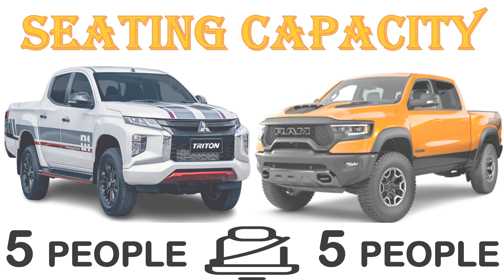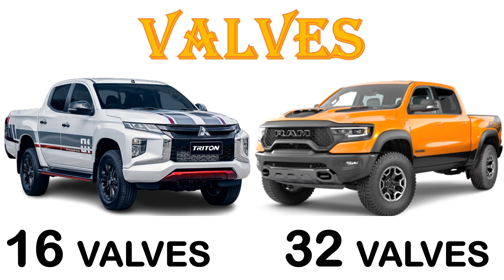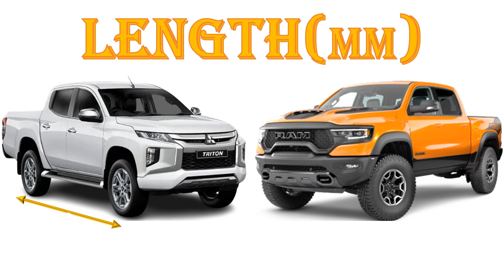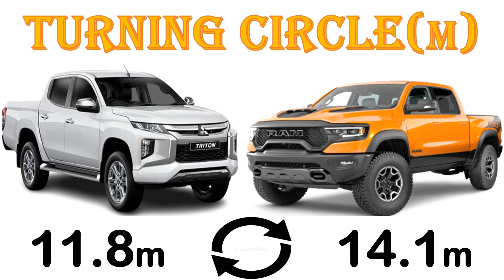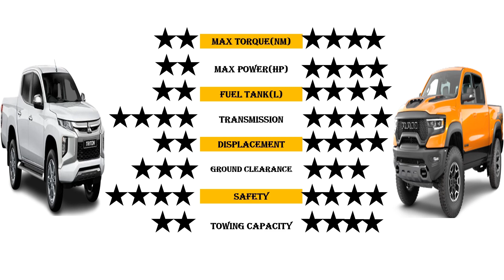ALL NEW Mitsubishi TRITON Vs ALL NEW RAM 1500 | Which one is better ?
Hi ladies and gentlemen,Kindly subscribe to our YouTube channel so as to motivate me .In this video,we have done a detailed comparison between The ALL NEW Mitsubishi TRITON Vs ALL NEW RAM 1500.In this video ,the RAM comes with a higher purchasing costs than the TRITON and this makes it very expensive to acquire.The RAM also has a bigger engine ,that comes with more horsepower and even more torque than the Triton .In terms of size ,the RAM is so big ,from length,width to height.It is also very heavy .